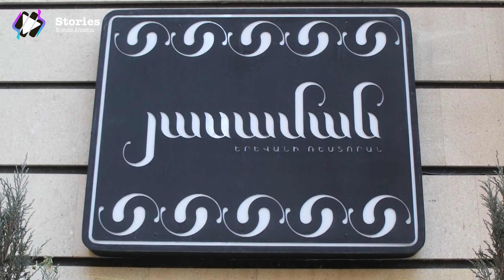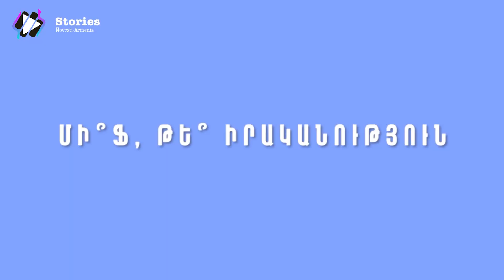40+ հինգ սննդամթերք, որ պարտադիր է ուտել